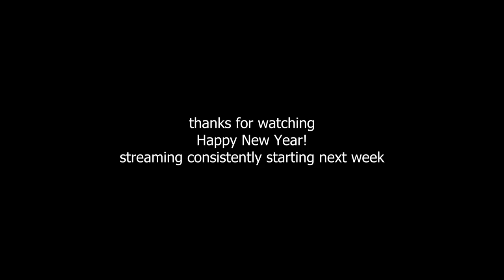Valorant's Most Underrated Gun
Valorant's Most Underrated Gun is the Bulldog! While using the Hold Function for ADS, you can quickscope burst people with the bulldog which makes for some satisfying kills. Getting an Ace with the bulldog is also a WTF moment in Valorant since no one uses this gun. For the price, the bulldog is decent, but still is outclassed by the guardian and regular rifles (even shotguns most of the time). People also complain about the bulldog too which is funny. Guess everyone in Valorant malds or rages at something.

Still, there is a lot of potential with this gun. One of my favorite Valorant tips and tricks with the bulldog is to quick peek and burst fire while counterstrafing. If you can time this perfectly, you can get 3 bullets off to hit where where you are shooting and usually the 4th bullet goes through the wall that is in front of you.